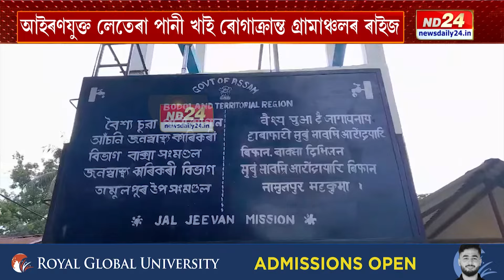Assam News: অসাৰ প্ৰতিপন্ন চৰকাৰৰ ঘৰে ঘৰে নল, ঘৰে ঘৰে জল শ্ল’গান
অসাৰ প্ৰতিপন্ন চৰকাৰৰ ঘৰে ঘৰে নল, ঘৰে ঘৰে জল শ্ল’গান। যোগীঘোপাত এতিয়া কেৱল নলহে আছে, নলত নাই জল। এটুপি খোৱাপানী বিচাৰি হাহাকাৰ ৰাইজৰ। প্ৰায় ৯০% মানুহৰ ঘৰত নাই বিশুদ্ধ খোৱাপানীৰ ব্যৱস্থা। বিশুদ্ধ খোৱাপানীৰ নামত পাইছে এতিয়া লেতেৰা পানীহে।

▶️ ৰাজপাট কাৰ?